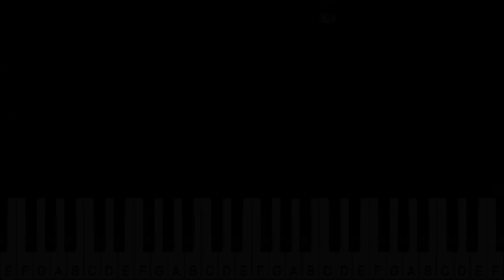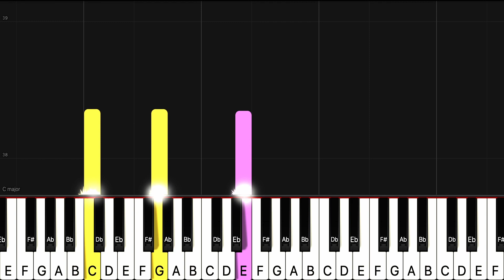[Piano Tutorial] Vergiss es nie - ORIGINAL